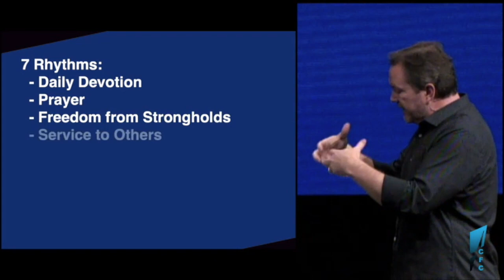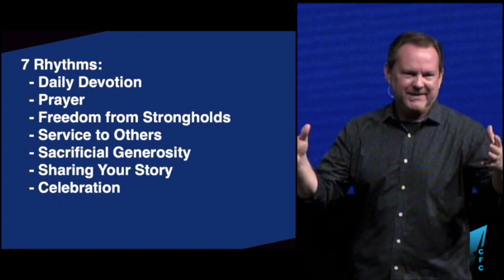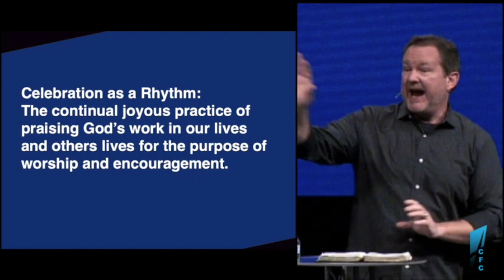More Than A Fan - Week 6 - Brian Bales - Celebration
Celebration is an important rhythm for Christians to incorporate into their relationship with Jesus.